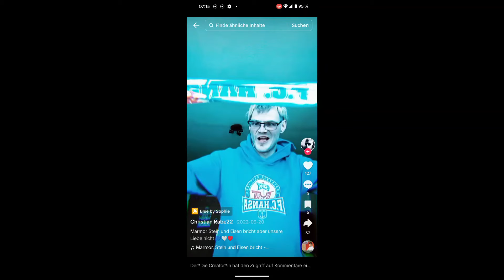MV Derby in Greifswald!! Greifswalder FC vs Hansa Rostock II Stadion Vlog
folgt mir gerne bei Instagram, TikTok und Twitch

3586